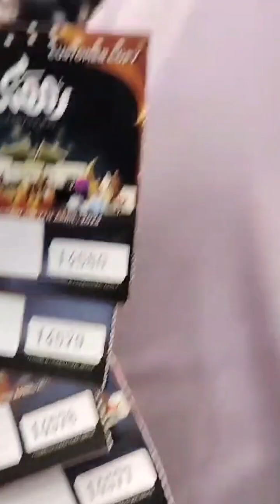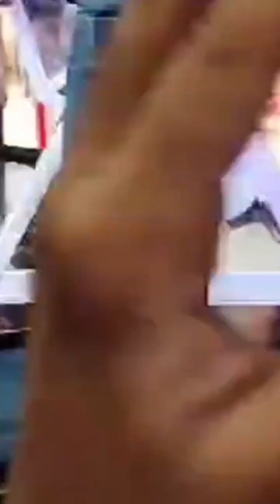Packages Mall Lahore | Ramzan Lucky Draw | Car Winner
Phone
Good factory
Microwave
X box
Led ka
Car winner